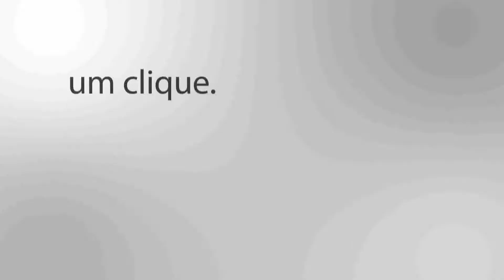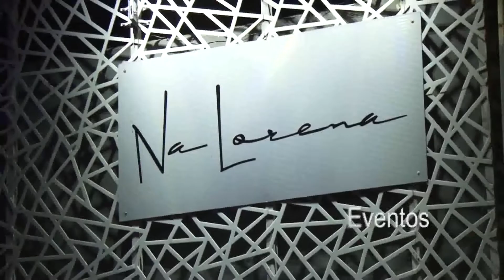Radar Paulista - A tecnologia 5G e a Internet das Coisas, com Samir Vani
O programa Radar Paulista Discute traz o diretor da MediaTek, Samir Vani para falar sobre a tecnologia dos novos smartphones, o lançamento da internet 5G, a internet das coisas e muito mais.
Assista agora e conheça também nossos serviços para aluguel de estúdio!